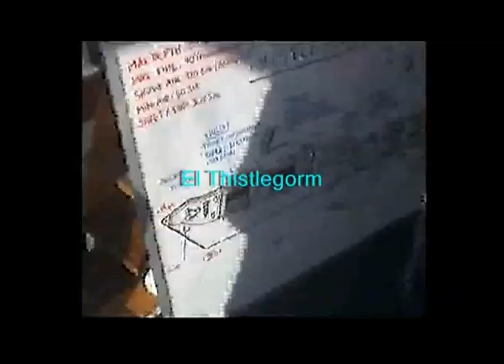Thistlergorm-Mar Rojo ( Egipto )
Sharm el Sheikh.Barco hundido por la aviación alemana en la segunda guerra mundial,en el Mar Rojo.Egipto